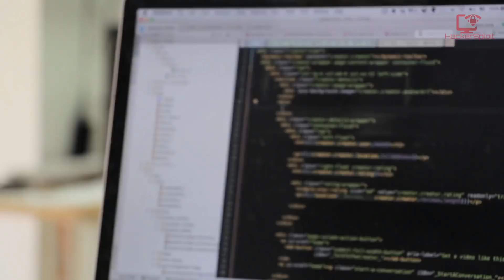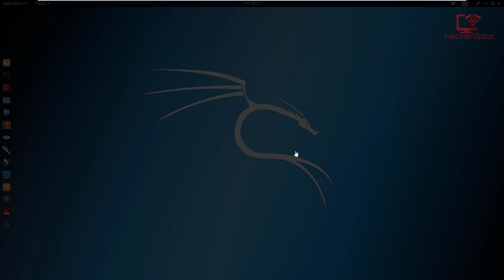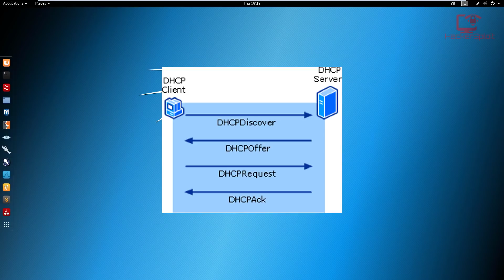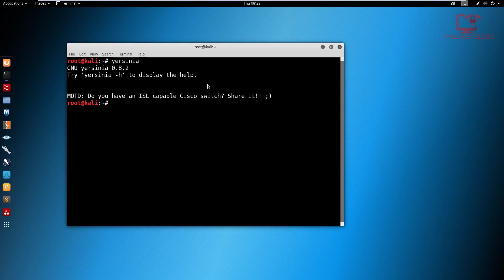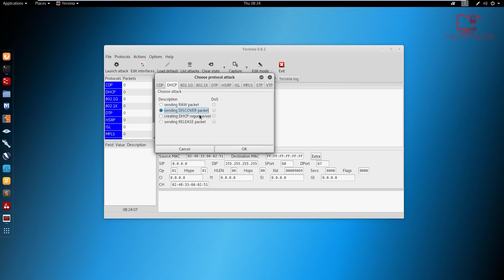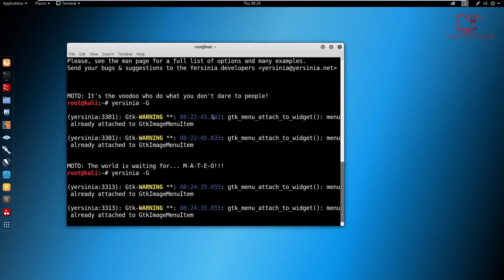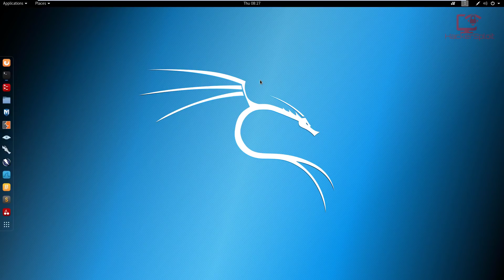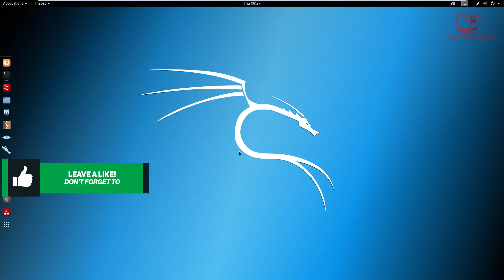DHCP Starvation - Yersinia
Hey guys! HackerSploit here back again with another video, in this video, I will be demonstrating how to perform DHCP starvation with Yersinia. The Dynamic Host Configuration Protocol is a network management protocol used on UDP/IP networks whereby a DHCP server dynamically assigns an IP address and other network configuration parameters to each device on a network so they can communicate with other IP networks.

🔹 Get Our Courses
Get a special discount on our courses:
The Complete Deep Web Course 2018:

Kiitos katsomisesta
感谢您观看